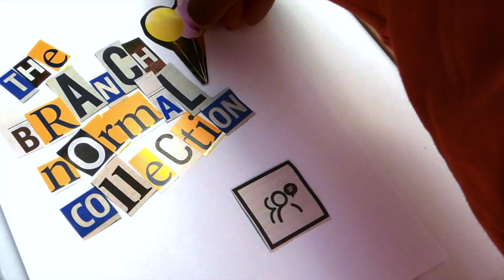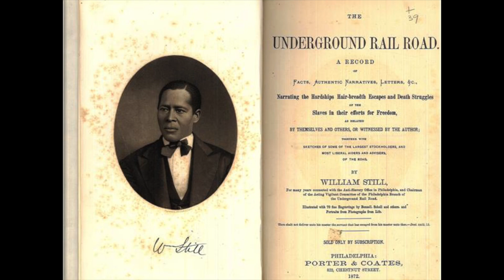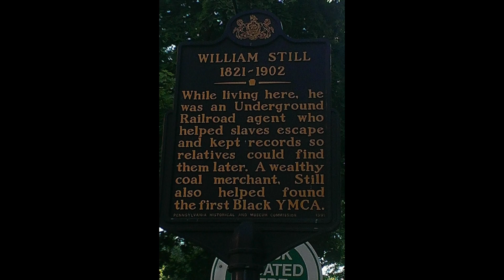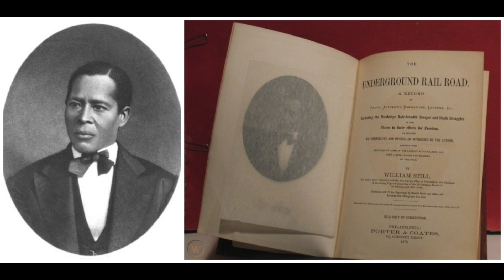Kyle The Conductor | Discusses The ECO Foundation, Value Of Therapy, Attending Two Different HBCU's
The ECO Foundation’s raising $100K in 100 days as a down payment for the building their community center is in, so they can serve their neighbors for generations to come.

Kyle The Conductor is a Philadelphian edutainer, founding executive director of The ECO Foundation, 501c3. Like this organization, his mission is to creatively educate and inspire people through edutainment while connecting them to opportunities to better themselves and their community. He’s an alum of Cheyney and Lincoln University, and is currently pursuing his doctorate in Educational Leadership at Temple University. He briefly died after being shot 6 times in 2013, and has dedicated his second life to spreading love and liberating people. From the classroom to the stage Kyle keeps crowds engaged with a boom bap or a few snaps bringing the energy and reminding crowds to keep their crowns up!

Spotlight: William Still